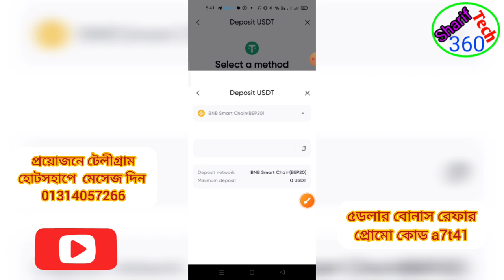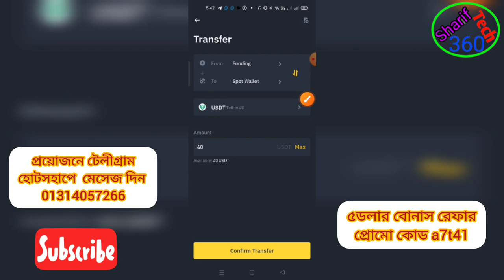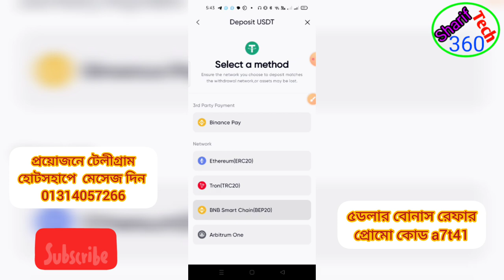Redotpay Card diposit কিভাবে করবেন | Redotpay card topup to binance | Redotpay card promo code 2024.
Redotpay Card diposit কিভাবে করবেন | Redotpay card topup to binance | Redotpay card promo code 2024. Redotpay card diposit 2024 | Redotpay virtual visa card ডিপোজিট করার নিয়ম Promo code Redotpay2024.
redotpay
redotpay card
redotpay visa card
redotpay withdrawal
redotpay 2024
redotpay diposit
virtual visa card
redot pay

🔜নিচের লিঙ্ক ক্লিক করে যেকোনো ব্রাউজারে গিয়ে ইমেইল দিয়ে সাবমিট করলে একাউন্ট সঠিক খোলা,হবে একাউন্ট করে আইডি কার্ড দিয়ে ভেরিফাইড করলে ৫ ডলার বোনাস পাবেন।
🔜এপস সরাসরি ডাউনলোড করে একাউন্ট করা যাবে না আগে যেকোন ব্রাউজারে থেকে আমাদের রেফার লিংক থেকে একাউন্ট করে তারপর এপস ডাউনলোড করে লগীন করবেন তাহলে ডিসকাউন্ট দিভো ২-৭$ ডলারের প্রমোকোড পেতে হোটসহাপ অথবা টেলিগ্রামে 📧মেসেজ করে না পেলে  নিচের নাম্বারে ☎️কল করবেন

pyypl
visa card
pyypl visa card
redotpay deposit
online payment visa card
redotpay verification
redotpay visa
redot pay 2024
redotpay topup
redot pay topup
shariftechschool visa card
redotpay dollar deposit
deposit redotpay binance
master card 2024
sharif tech school visa card
ফ্রি ভিসা কার্ড
visa card free 2024
visa card redotpay
virtual visa card 2024
elias on the explore
redotpay virtual visa card
redotpay account create in bangladesh
রিডোট পেই ভার্চয়াল ভিসা কার্ড
shariftechschool redotpay
pyypl problem solve
pyypl payment on hold
redotpay master card
ফ্রি ভার্চুয়াল ভিসা কার্ড
redotpay account verification
redotpay kyc verification
redotpay dollar load
redotpay dollar load from binance
রিডোট পেই কার্ড
redotpay bonus
master card
binance
free virtual credit card
redotpay deposit with binance
redotpay card promo code
reddit pay virtual card
international visa card
redotpay problem
dual currency card
redotpay visa card active
ভার্চুয়াল ভিসা কার্ড
shariftechschool redotpay visa card
redot pay visa card
visa card redotpay review
ফ্রি ভার্চুয়াল ভিসা কার্ড ২০২৪
mytips24bdcom visa card
virtual card redotpay 2024
redotpay 2024 visa card
pyypal visa card
ফেসবুক বুস্টিং ভিসা কার্ড
redotpay new card
visa card কিভাবে করব
mytips24bdcom
redotpay withdraw
international payment card
international visa card কিভাবে করব
dollar load
redot pay card
redot pay virtual card
ফ্রি ভার্চুয়াল মাস্টার কার্ড
pyypl 2024
redotpay shariftechschool
crypto currency to cash
redotpay bangla 2024
mohiuddin 360
virtual visa card redotpay
redotpay bangla review
রিডোট পেই ভার্চয়াল কার্ড
রিডোট পেই ভিসা কার্ড
ভিসা কার্ড
fb boosting visa card
ভিসা কার্ড ২০২৪
redotpay fees
redot pay virtual visa card
redot pay visa card 2024
how to verification redotpay app
redotpay diposit bangla
redotpay withdrawal 2024
redot pay fees
facebook boosting visa card
master card bd
visa card bangladesh
sharif tech school visa card 2024
redotpay authentication 2024
redotpay visa card bd
redotpay virtual visa card diposit
redotpay fb boosting
online payment support redotpay
অনলাইনে পেমেন্ট ভিসা কার্ড
রিডোট পেই ডিপোজিট
রিডোট পেই ২০২৪
redotpay to binance
redotpay free virtual card
redot pay diposit
redotpay diposit 2024
redotpay offer
master card 2024 bd
redotpay dollar load nagad
redotpay diposit visa card
prepaid credit card
dual currency card 2024
redotpay mastercard
redotpay refer bonus
redotpay offer 2024
redotpay free visa card
redotpay new virtual card
redotpay bangladesh
redotpay 5$ bonus
redotpay bd
redotpay to binance withdrawal
how to deposit redotpay
redotpay referral code
redotpay review
virtual card 2024
dotpay
redotpay شرح
redotpay card activation 2024
redotpay virtual dollar card
virtual visa card in bangla 2024
virtual cradit card
visa card free 2024 bd
visa card free
diamond topup redot card
redot card topup
ff topup redot
redot to ingame topup
virtual card dollar
dollar bkash
redot dollar
how to buy dollar
redot pay for visa card
ভিসা কার্ড ফ্রি
redotpay kyc
visa card online
pyypl to redot pay
visa card activation redotpay
priyo virtual card
priyo visa card
redotpay virtual visa card 2024
boosting card
visa card in bangladesh
redotpay virtual card 2024
visa card shariftechschool
free master card
redotpay busa card
busa credit card
busa card
create new redotpay
get virtual visa card
get new visa card
diposit redotpay bd
open redotpay account
open new redotpay
open redotpay
how to create redotpay
how to open redotpay account